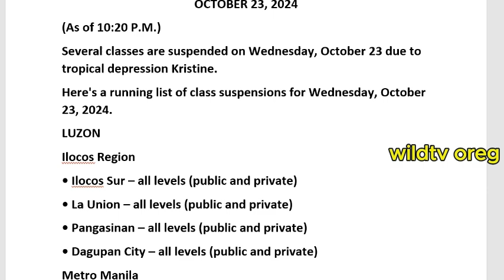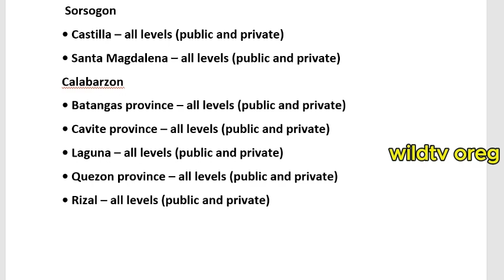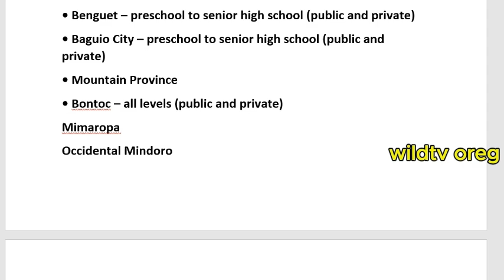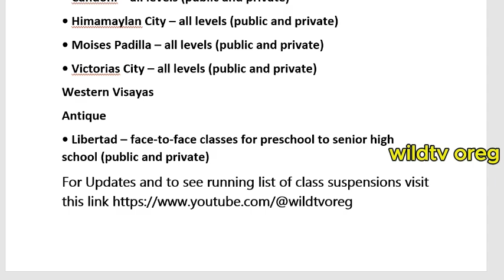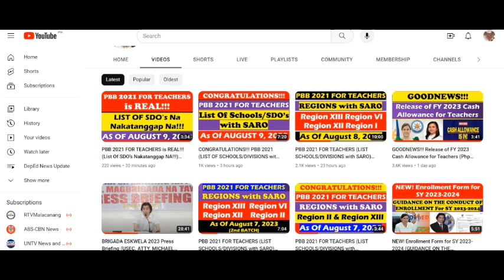UPDATED LIST OF CLASS SUSPENSIONS FOR WEDNESDAY, OCTOBER 23, 2024 @wildtvoreg#walangpasok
UPDATED LIST OF CLASS SUSPENSIONS FOR WEDNESDAY, OCTOBER 23, 2024 @wildtvoreg
SUSPENSION POLICY & FLEXIBLE TIME ALLOTMENT FOR PUBLIC SCHOOLS @wildtvoreg
JUST IN!!! WALANG PASOK!!! CLASS SUSPENSIONS (NOVEMBER 20, 2023) LIST of LGU's & SCHOOLS walangpasok @walangpasokbukas5372
WALANG PASOK: Class Cancellations For Friday, May 26, 2023 walangpasok @wildtvoreg
WALANG PASOK: Class Cancellations For Friday, October 28, 2022